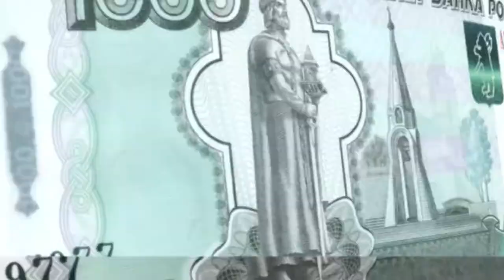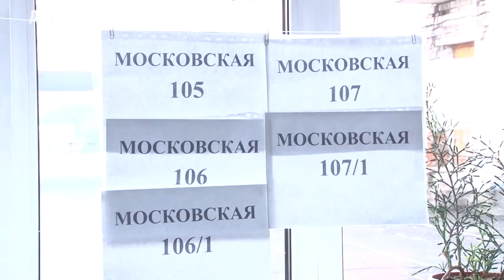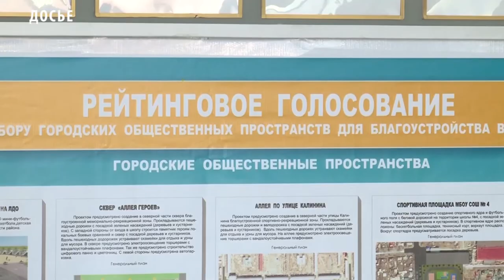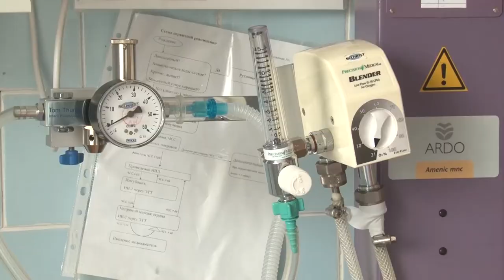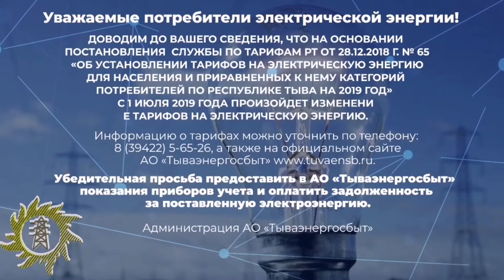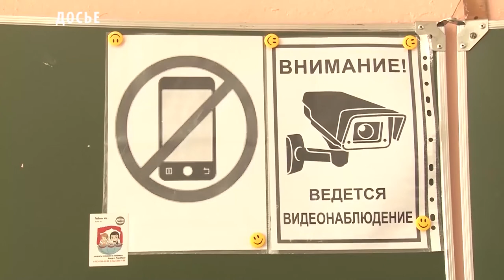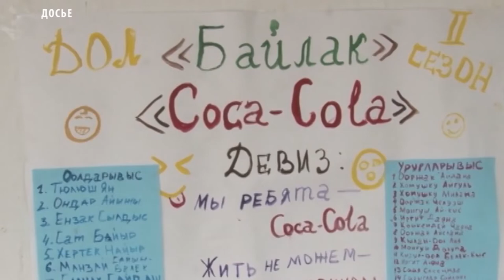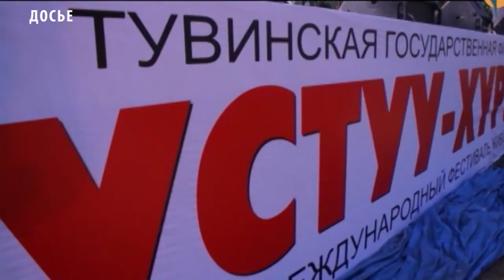Новости Тувы от 25 06 19